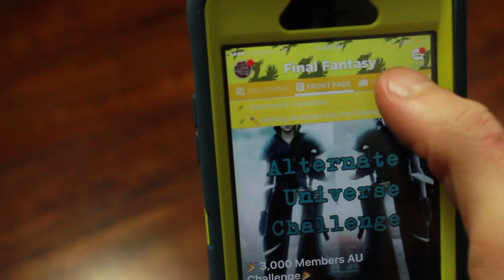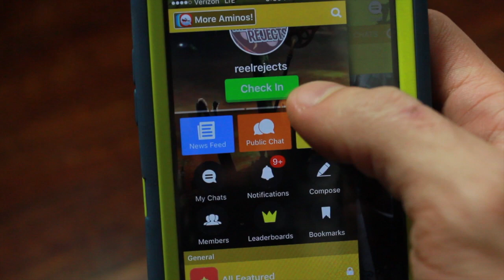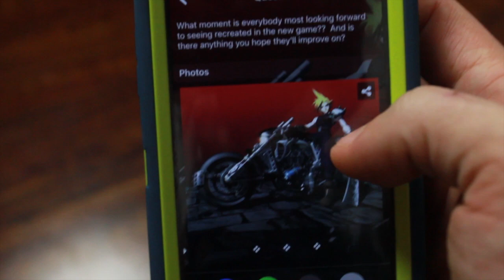Clueless Gamer: "Final Fantasy XV" With Elijah Wood - CONAN REACTION & DISCUSSION!!!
Download Final Fantasy Amino

WILL SMITH & MARGOT ROBBIE INSULT EACH OTHER!